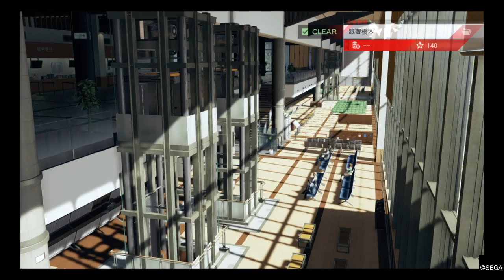審判之眼：死神的遺言_20190210031041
JUDGE EYES：死神的遺言